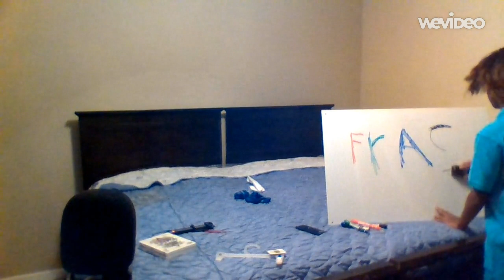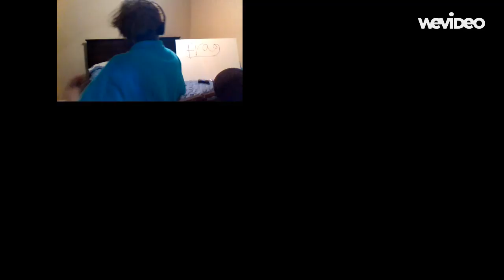My first lets play in my new house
Sorry that the facecam is not in sync with the audio, my ChromeBook is lagging again, But welcome to my first let's play in my fresh new home and room, so shiny [i'm only gonna say this once] UwU!

►all work, intros, outros and photos and effects are all done by stickmotion
►animation created by Zeke